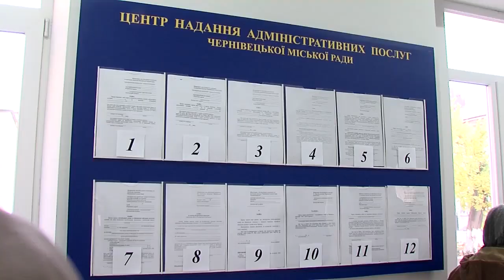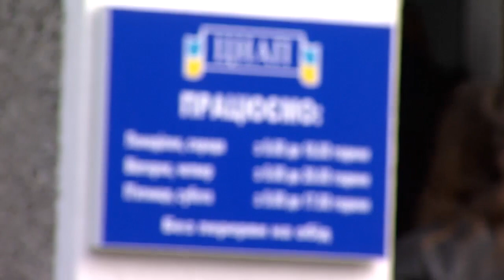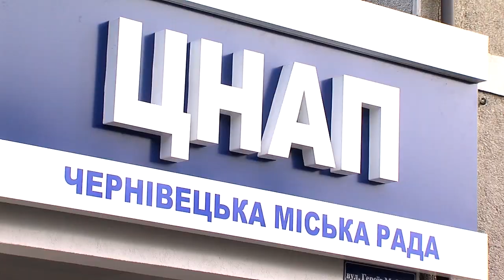151110 Скопіював ідею задля піару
Олексій Каспрук в черговий раз агітував, використовуючи службове становище